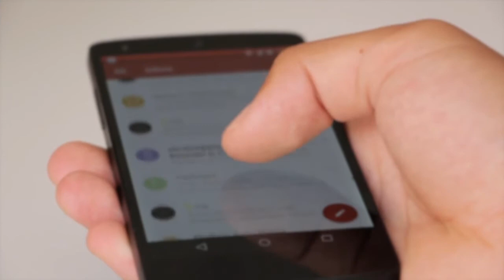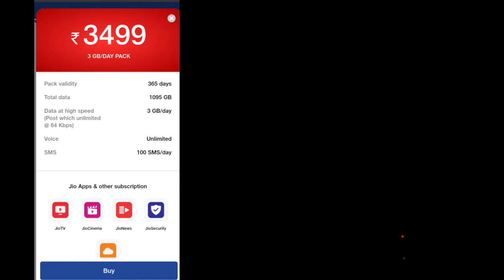Jio New Recharge Plan 2021 | Jio Recharge Offer Odia | Jio Free Recharge 2021 Odia | Best Jio Plans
Jio New Recharge Plan 2021 | Jio Recharge Offer Odia | Jio Free Recharge 2021 Odia | Best Jio Plans 2021

Sangamane Mu sunil,Apanmane dekhuchnty ''sunil dalai",mu tech related video baneyibaku bhalo paye, Aajira ye video re janiba...Jio New Recharge Plan 2021 | Jio Recharge Offer Odia | Jio Free Recharge 2021 Odia | Best Jio Plans 2021

~~~Follow me ~~~